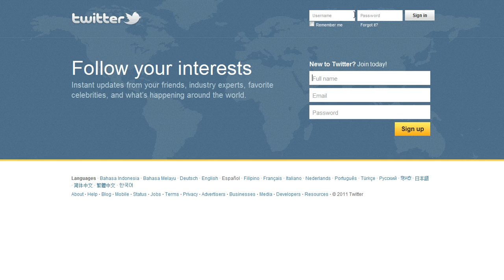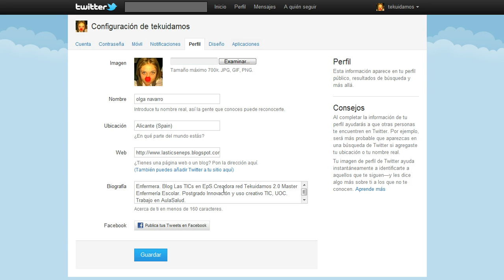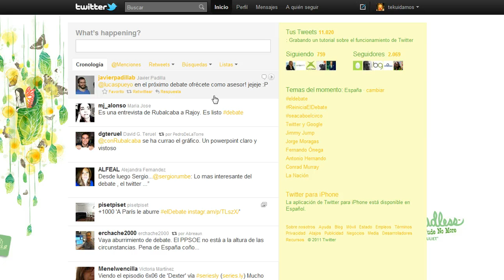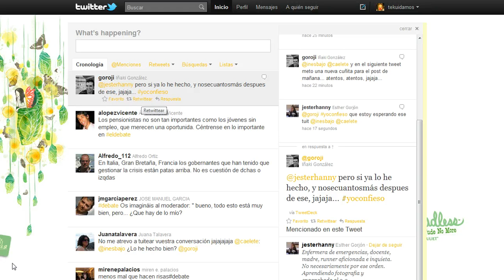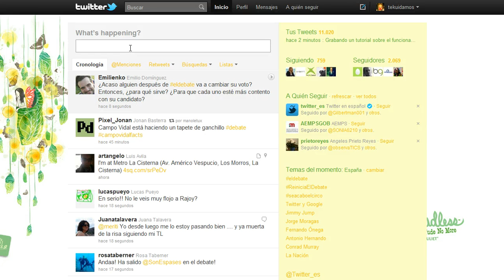Twitter en 5 minutos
¿Cómo aprender a usar Twitter en menos de 5 minutos? ¿Qué nombre elijo? ¿Cómo hablar con alguien?